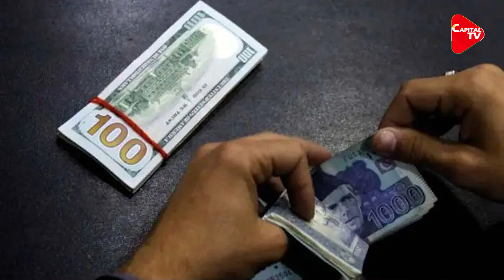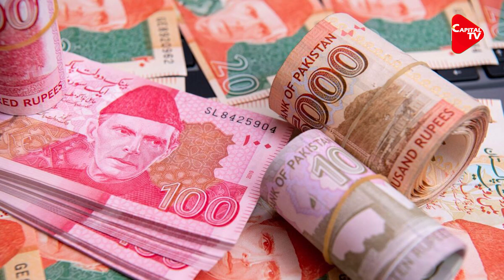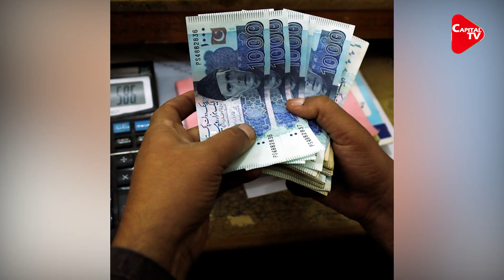Imran Ministers In Big Trouble, Will Have To Give Details Of Property | Capital TV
Polls of corruption during the Imran government have been exposed. Now it has been revealed that the assets of about a dozen members included in the cabinet of Imran's Pakistan Tehreek-e-Insaf party have increased.